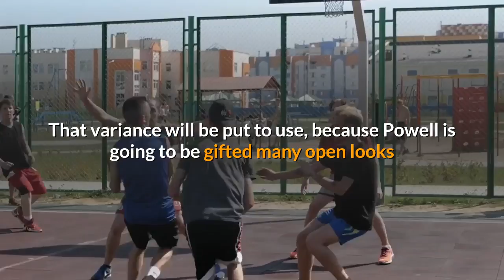Grading the Blazers' Trade for Norman Powell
Blazers acquired Powell from the Raptors in exchange for Gary Trent Jr. and Rodney Hood. The Crossover graded the deal. Norm Powell is going from North to Northwest. The Blazers acquired Powell from the Raptors in exchange for Gary Trent Jr. and Rodney Hood on Thursday, according to ESPN. Powell, 27, is averaging a career-best 19.6 points per game this season, while shooting 43.9% from three. Trent, a 22-year-old former second-round pick, is averaging 15.0 points per game and shooting 39.7% from three in just his third season. Hood, 28, is a career 11.7 points per game scorer and is headed to his fourth team. Let’s grade the deal for both sides. Blazers: BIt took me a while to see the vision on this move, and I find it to be pretty solid, nothing more, nothing less. Powell and Trent are both very capable players. Powell has a little bit more variance to his offensive game, though he may be a touch less effective defensively. That variance will be put to use, because Powell is going to be gifted many open looks and lesser defenders thanks to all the attention commanded by Damian Lillard and C. J. McCollum. Though I would have preferred Trent’s slight size advantage on the wing, Powell is still capable on that end of the floor, and he will have to be to guard some of the explosive wings in the conference. Powell is expected to decline his player option and become a free agent this summer, which means the Blazers will have to pony up to keep him around. Maybe Portland expects the bidding to be more fierce for Trent Jr., but if they end up making around the same amount of money—or Powell somehow gets more—wouldn’t the Blazers have rather had the younger guy? And while Hood has struggled this season and hasn’t necessarily been a gamechanger in his career, he did swing a playoff game for the Blazers two years ago. That means Portland’s depth takes a small hit here as well. Portland probably gets a little closer to a Finals run with this move. How much closer PDX gets at the cost of trading away a 22-year-old whose free agency will be restricted is where I hesitate a tiny bit. Raj Mehta/USA TODAY SportsRaptors: B+I actually like this move a little bit more for Toronto. Trent Jr. still has plenty of time to improve as a player, and he won’t be asked to do much more for the Raptors alongside Fred VanVleet and Pascal Siakam than he was in Portland. Provided his bidding doesn’t get too out of hand this summer, Toronto could end up having Trent through his next two contracts and the entirety of his prime. He’ll also be the kind of player who will always have value around the league. And if things do get chaotic this summer, the Raptors can either match any offer sheets for Trent Jr. or maybe seek out a sign-and-trade. Powell is a very, very good player. Still, as the Raptors reshuffle the deck and get ready for their post-title era to take shape, Trent Jr. could be a useful piece to have around for years to come.